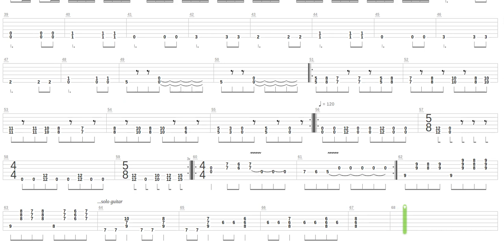Le Sceau Qu'il Ne Fallait Pas Briser Tab by Inquizitione Eresy + Guitar only + Guitar tab